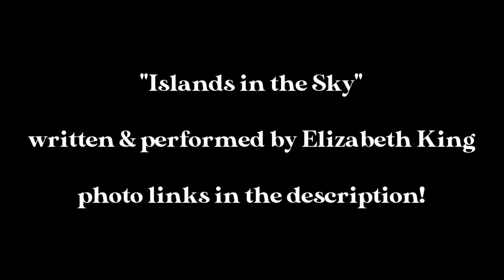"Islands in the Sky" - Original Song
This is a song I wrote back in 2018, which I decided to finally record this year. Hope you enjoy!